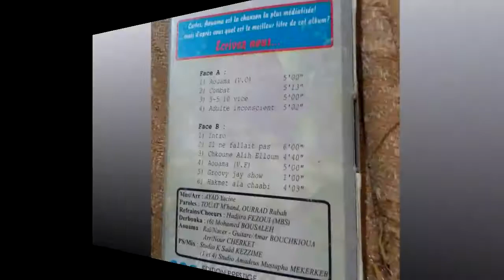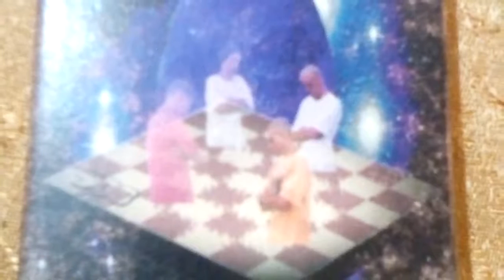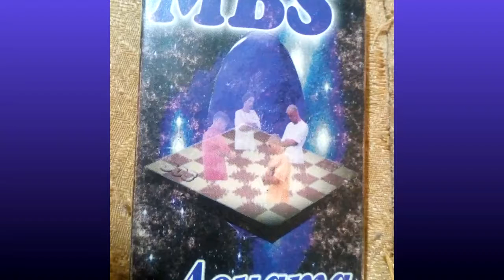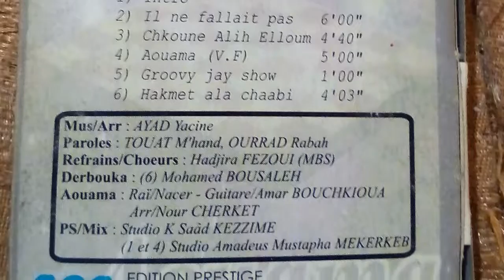MBS - IL NE FALLAIT PAS MP3 HQ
EDITION PRESTIGE 1998
PAROLES Rabah Donquishoot